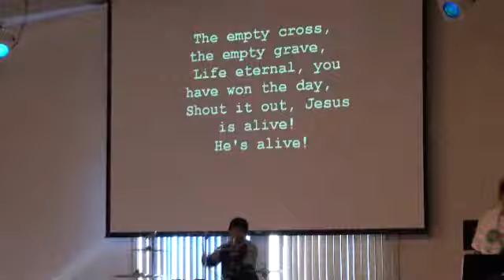Happy Day...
Standing Stones Worship Team Leads the fellowship.